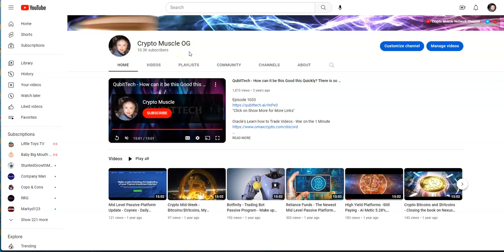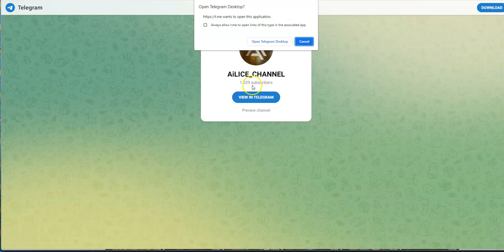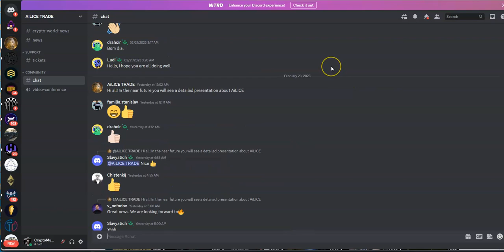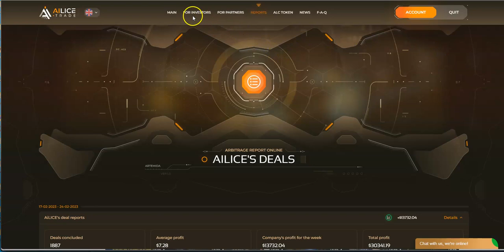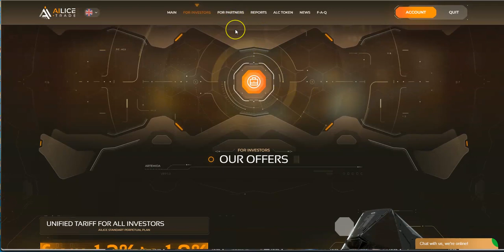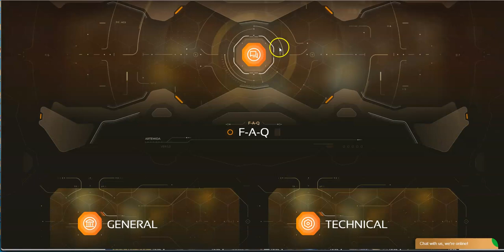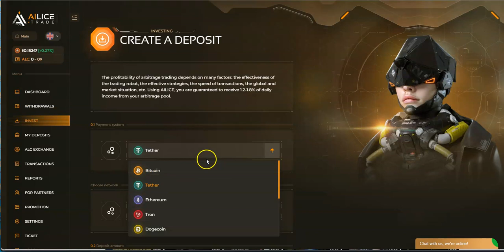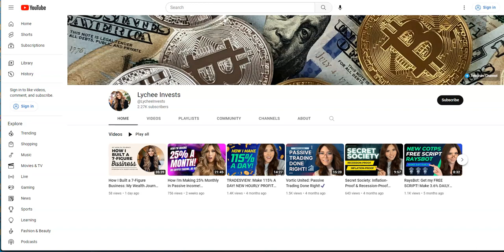AiLice - Ai Arbitrage Trading Bot - Earn 1.2%- 1.8% Daily till 220% - Great New Opportunity to Join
Episode 3896

Minting of ZENIQ coins with Hubs and Masternodes

Mid-level Platforms

Others

Leverage Trading